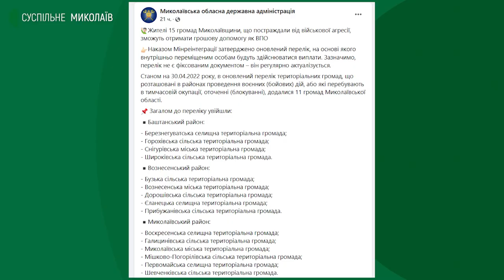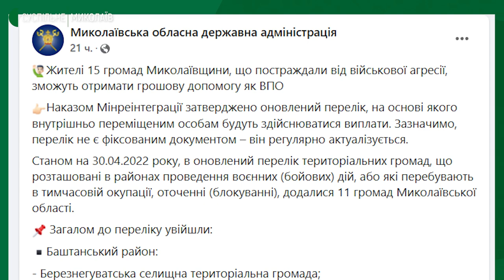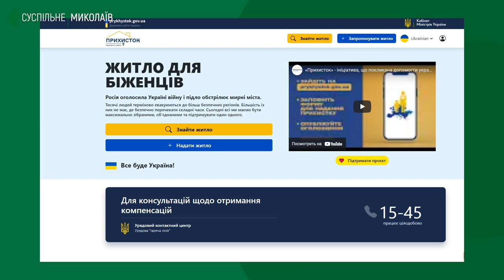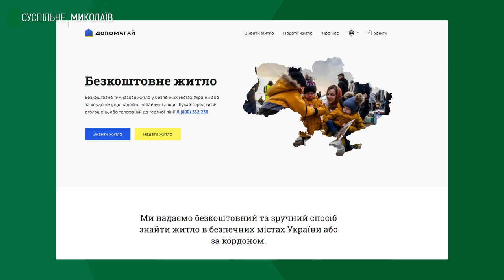Інтерв'ю з директоркою департаменту соцзахисту Миколаївської облдержадміністрації Оксаною Єльчієвою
Ексклюзивне інтерв'ю у студії Суспільного Миколаїв разом із директоркою департаменту соціального захисту населення Миколаївської облдержадміністрації Оксаною Єльчієвою про роботу органів соцзахисту під час воєнного стану, соціальні гарантії для внутрішньо переміщених осіб та нюанси виплат.